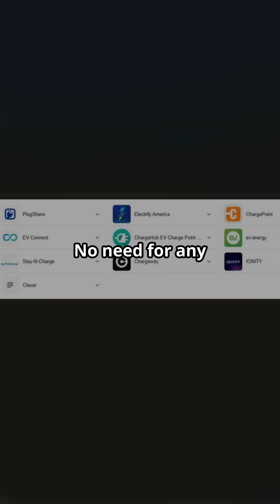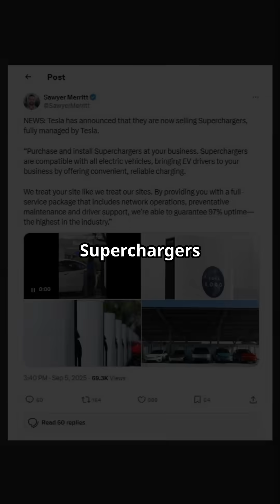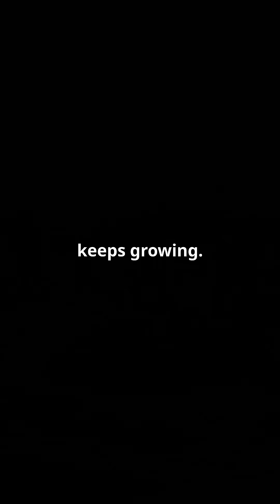Tesla Unveils MAJOR Initiatives On Supercharger Network!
Thanks for always tuning in.

Credits: Tesla / X / Teslarati